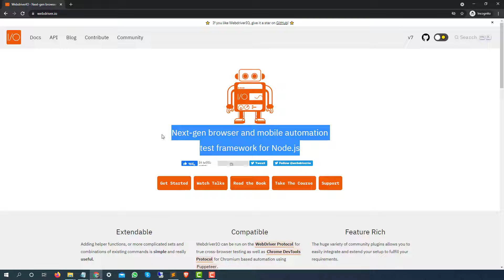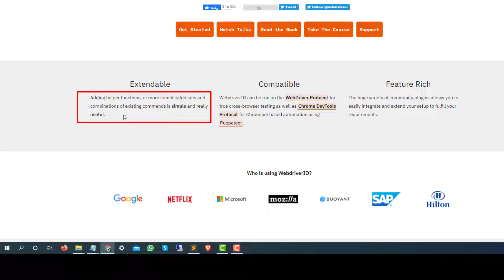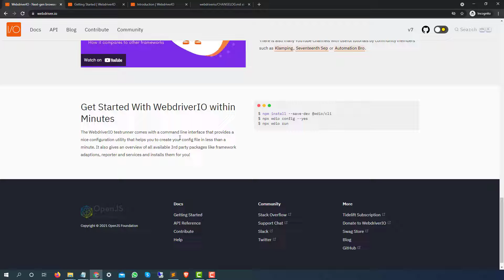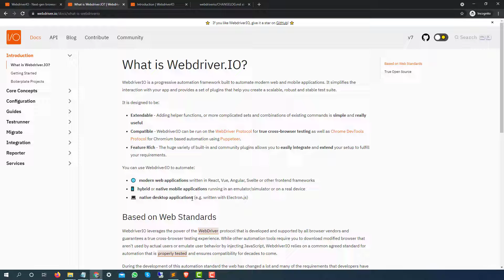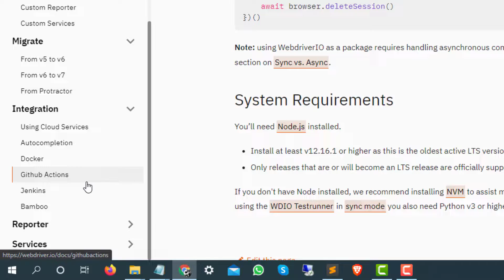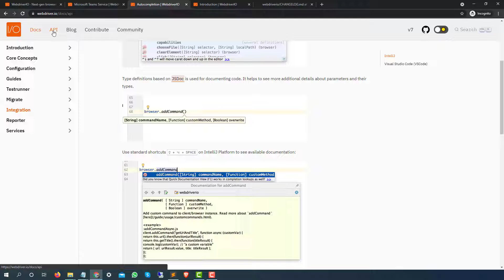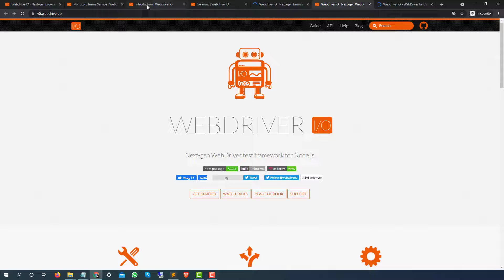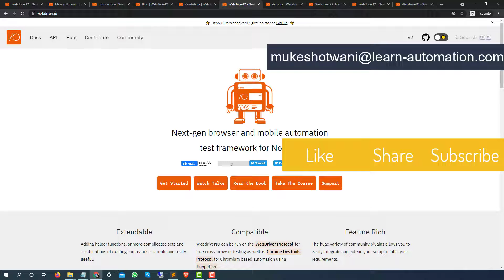Introduction of WebdriverIO | Quick Tour of WebdriverIO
Today In this video, we will discuss what is WebdriverIO and the features of WebdriverIO.